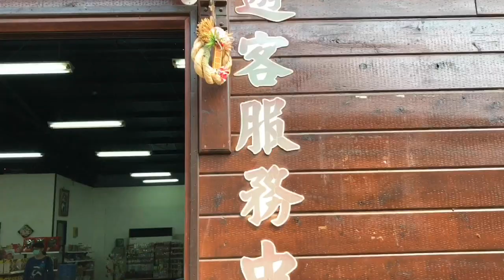桃米社區｜【毛家日常】帶大家來到南投桃米，有著美麗風景的景上景民宿，晚上還有螢火蟲導覽唷！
這是一個日常生活的頻道
分享生活的點滴
手作/DIY/料理/旅遊
影片清單介紹
【毛手毛腳】 DIY系列的影片
【毛家日常】 日常影片/旅遊影片
【白白日常】 黃金鼠白白的相關影片
【毛寶開箱】 產品開箱影片